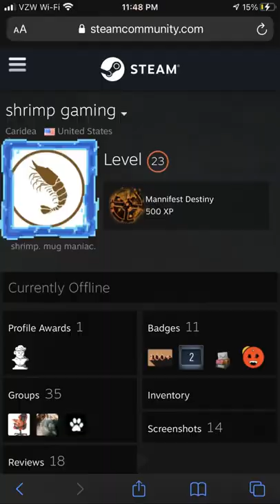The Shrimp Stock Group